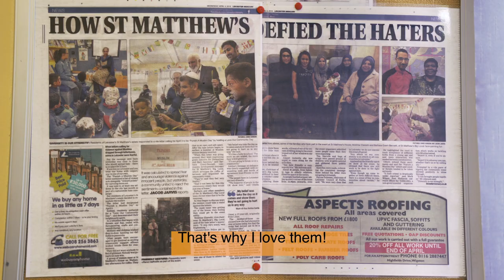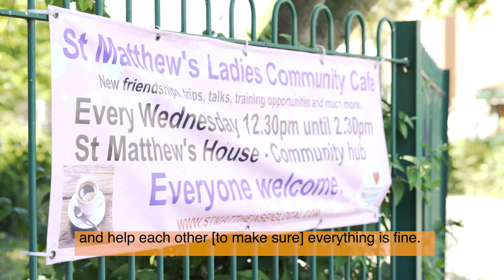St Matthews our diversity is our strength.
St Matthews Estate in Leicester is a wonderful community to live and work. We celebrate the range of diversity one of our many strengths.

A true sense of neighbourliness and community spirit exists in our community and we (St Matthews Big Local) are working hard to increase this.